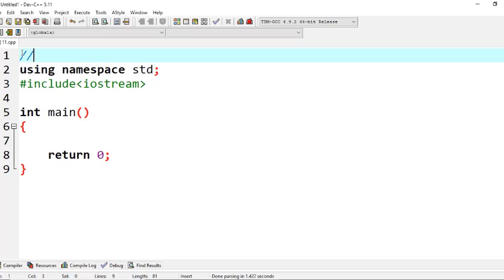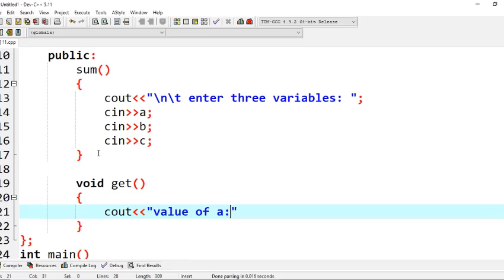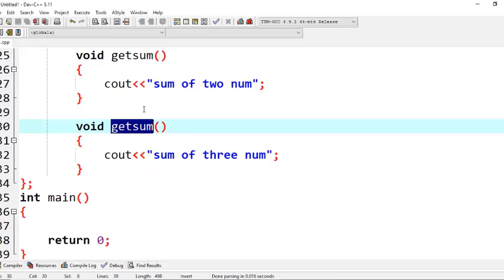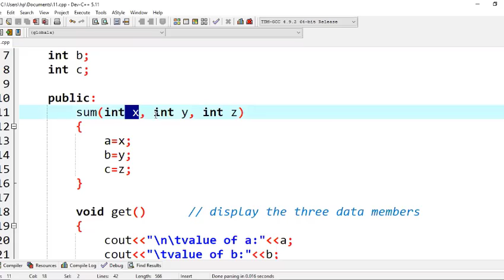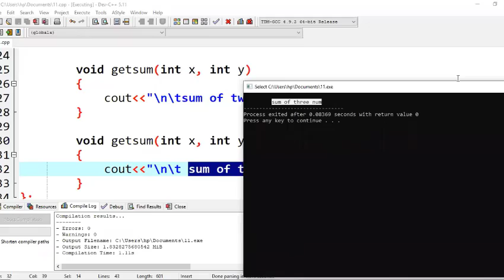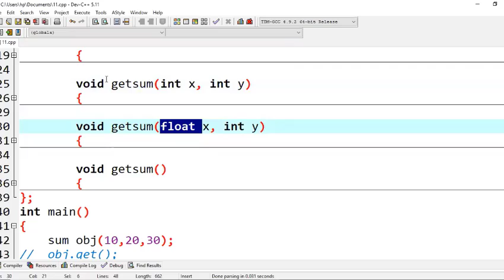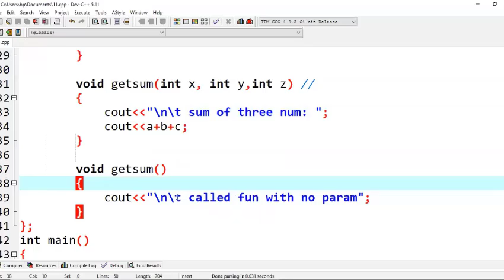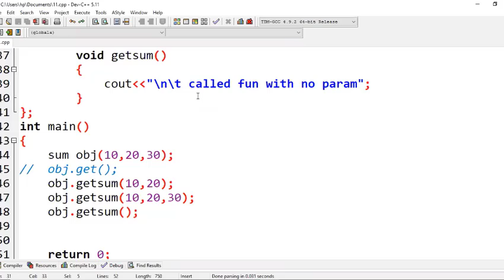Function overloading in c++ | Urdu | hindi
In this video we will learn about function overloading in C++. How to use same name for different functions and call each of them with respect of their argument number or type.